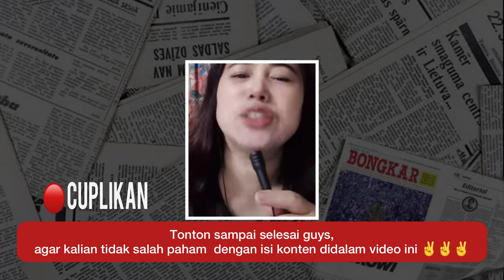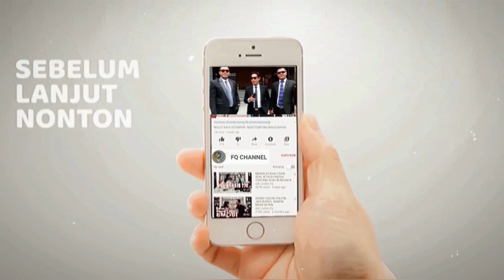TERBUKTI‼️ TIPS CEPAT MENJADI KAYA ALA SLODROOON